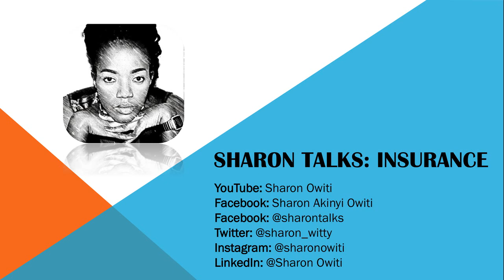Sharon Talks: Insurance Sn1 Ep6 - Unveiling cancellation of insurance policy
Sharon dives deeper into the question of insurance policy cancellation. She explores the question with the help of an insurance guru, Mr. Jack Madialo, who shares his knowledge and insights in the subject matter.